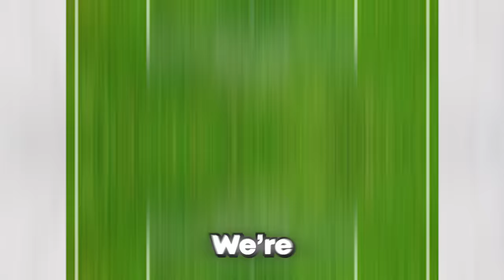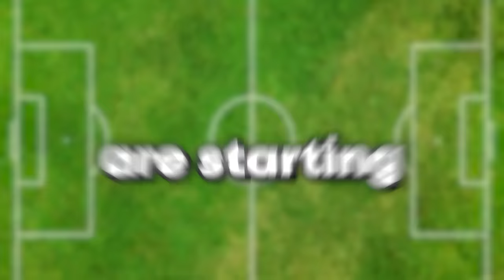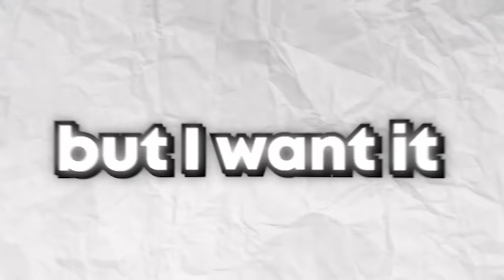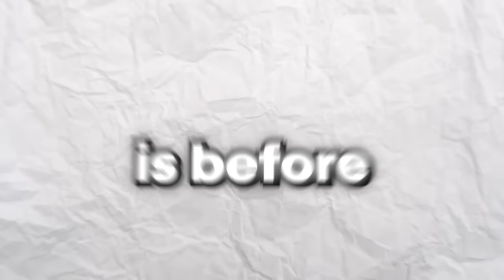Every Time You Score, The Ball Gets More DANGEROUS!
Everytime I score a football goal, the level increases and the ball becomes heavier & more dangerous! ⚽️⚠️ How many can I do without giving in and forfeiting?! 🥵